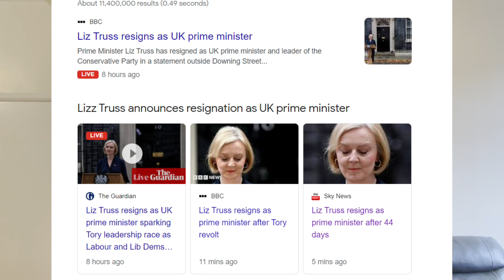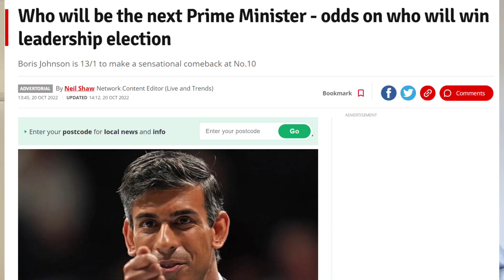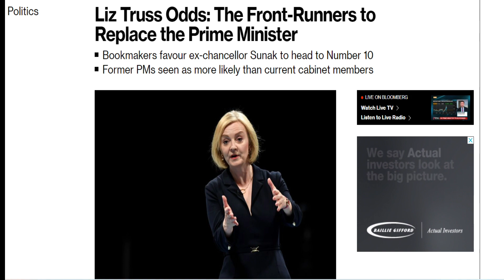! HOT NEWS! Liz Truss resigns as British Prime Minister| ഇനി എന്ത് സംഭവിക്കും| UK Update Malayalam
ADMISSION ASSISTANCE
                           BOOK YOUR 1-2-1 Consultation 2023
                             UK NARIC & VISA FILING SERVICES
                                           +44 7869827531